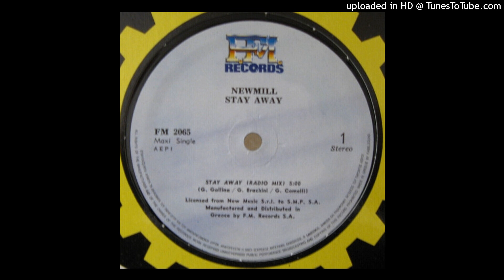Newmill - Stay Away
Message to Song Creators – it is not my intention to breach copyright laws, or to offend anyone.

Be the first to know when new tunes are uploaded to the channel.

Label: FM Records
Country: Greece
Released: 1994
Genre: Electronic, Pop
Style: Euro House